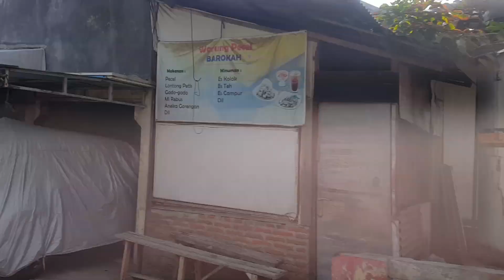hutan mangrove tapak tugurejo semarang dan pantai tirang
semakin berkembangnya waktu kota semarang mulai banyak berbenah dengan membuka  banyak tempat wisata, salah satunya hutan mangrove dan pantai tirang. berlokasi di tapak tugurejo kota semarang, hutan mangrove dan pantai tirang pun banyak pengunjungnya. setelah merasakan asyik berfoto foto di hutan mangrove, pengunjung juga dapat menuju pantai tirang dengan menaiki perahu mesin. biasanya para nelayan akan menyewakan perahunya untuk para pengunjung  yang akan menuju ke pantai tirang dengan biaya yang relatif murah. ketika sudah menaiki perahu mesin pengunjung akan menyusuri sungai  yang terhubung ke laut dengan pemandangan di kanan kiri adalah hutan mangrove yang membuat  takjub, seperti menyusuri  sungai amazon. sedangkan pantai tirang sendiri merupakan pulau kosong yang tidak berpenghuni. di pantai inilah para nelayan setempat mencari ikan dan budidaya udang untuk mata pencaharian mereka.